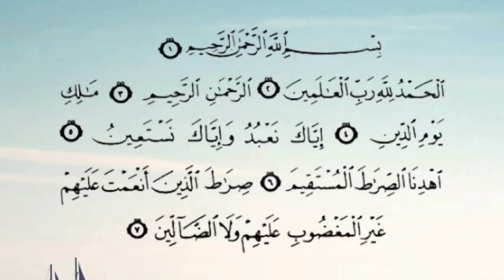Surah Al Fatihah - Beautiful Recitation Bayati Tarannum